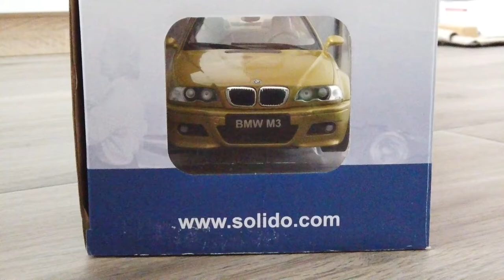1:18 Solido BMW M3 E46 Coupe 2000 Phoenix Yellow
Manufacturer: Solido
Model: BMW M3 E46 Coupe
Year: 2000
Color: Phoenix Yellow
Register Plates: BMW M3

Features:
- Openable doors

My collection:
1. Mercedes S600 W220 V12 1998
2. BMW 740i V8 E38 1994
3. Renault Twingo Outremer Blue 1992
4. Mercedes Maybach Z223 S680 2021 V12
5. Mercedes V Class W447 AMG Line
6. BMW M3 E46 Coupe 2000 Phoenix Yellow
7. BMW M1 Hommage Edition (bought from BMW Dealer)

Recorded by DJI OSMO Pocket in 4K 60FPS